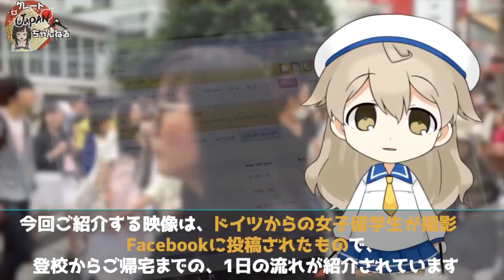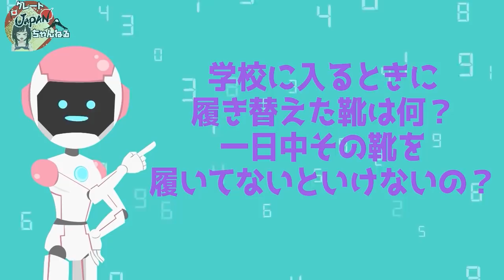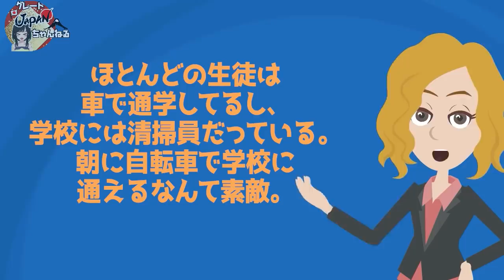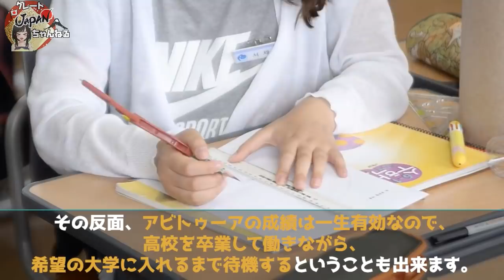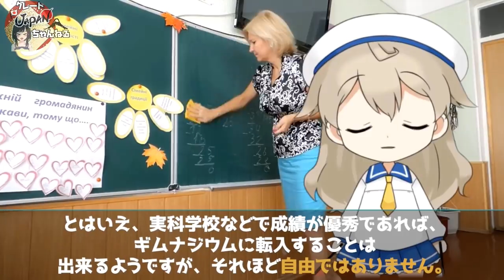【海外の反応】日本の高校に通うドイツ人留学生の1日に密着!!アニメのような生活に海外から羨望の声!! 海外｢来世は日本に生まれたい…」【グレートJAPANちゃんねる】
■フリー素材